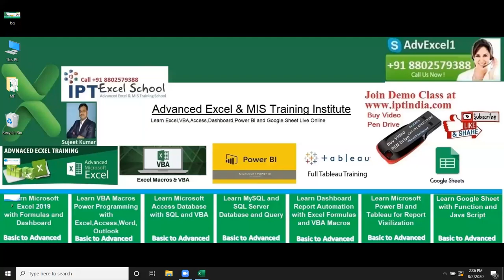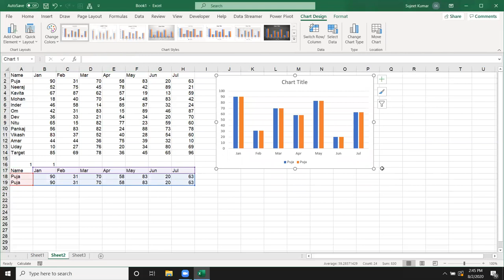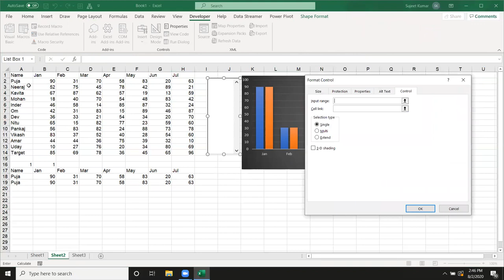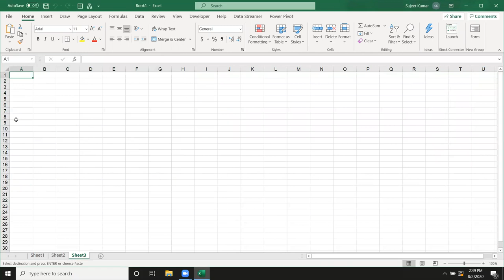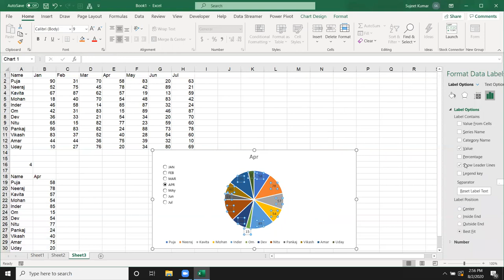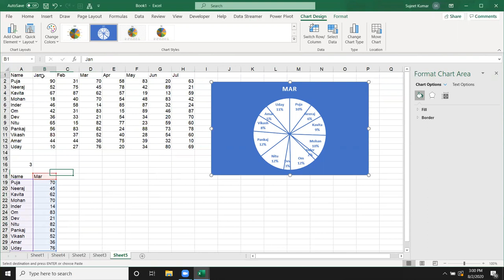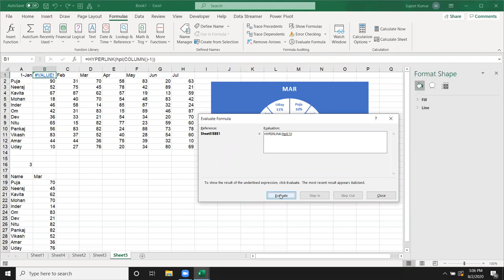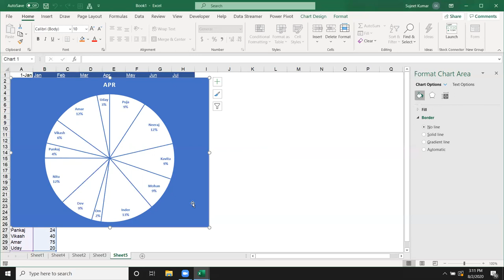Dynamic Charts with Drop-Down (2 Simple Steps) - dynamic charts in excel using data filters